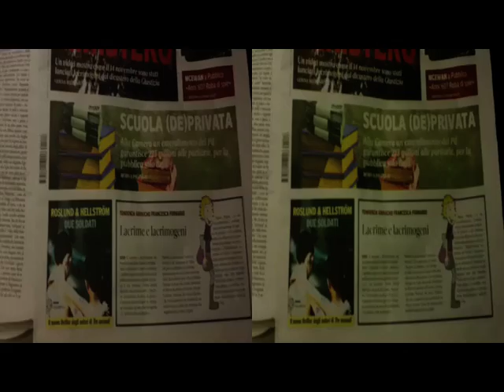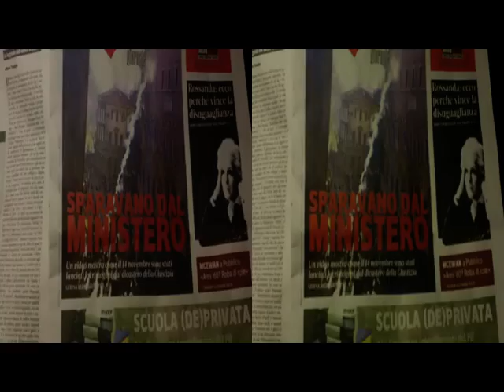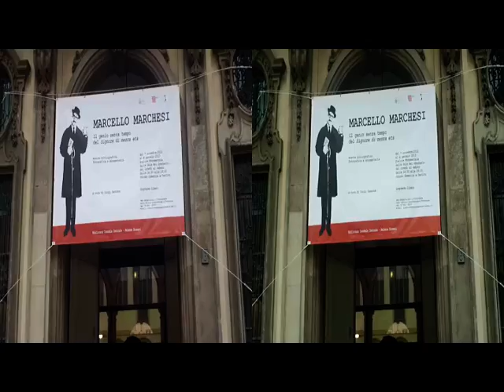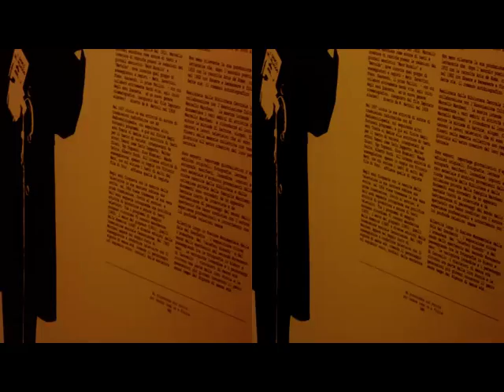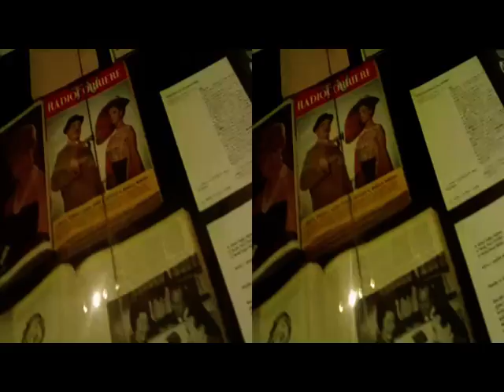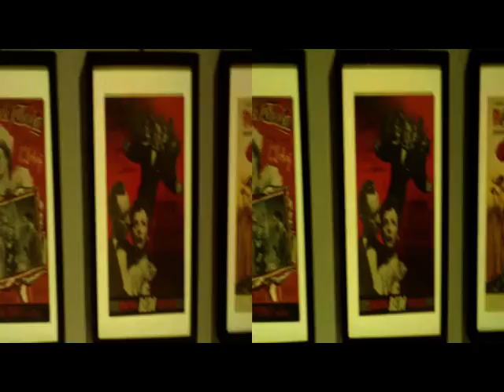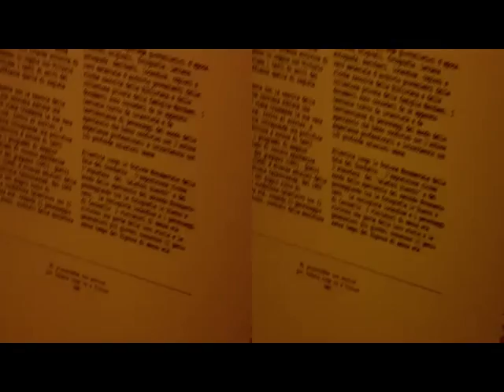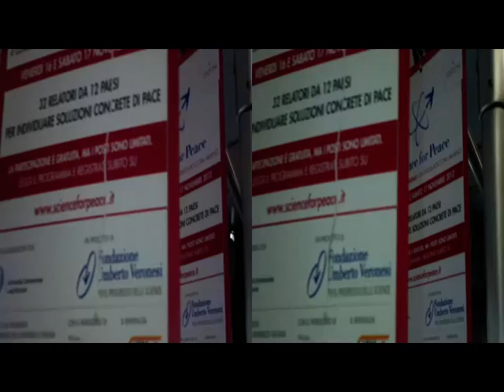3D Anaglifo MILANO MostraFumetto ArteCinetica M.Marchesi Kobo Mondadori [by Sergio Conegliano]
*3D_Anaglifo MILANO Mostra_Fumetto Arte_Cinetica KoBo Mondadori Feltrinelli
"Created with Bloggie Sony &  MAGIX Video deluxe 17 Plus" ||*Visualizzab_pure_No3D